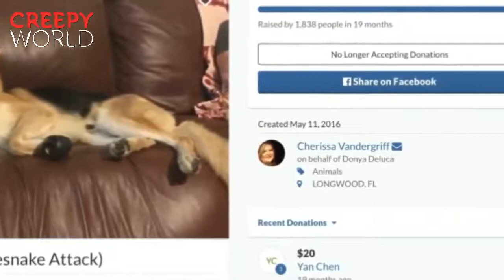Dog Starts Jumping Frantically Near Little Girl Before Grandma Sees The Horrifying Reason Why